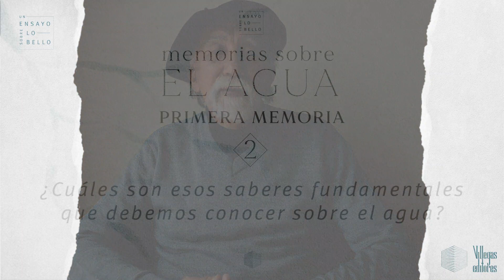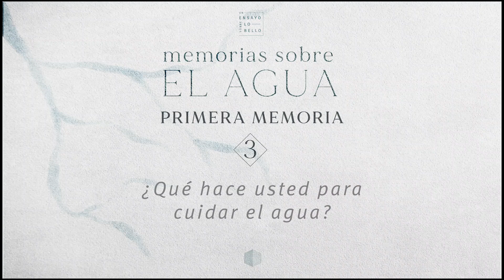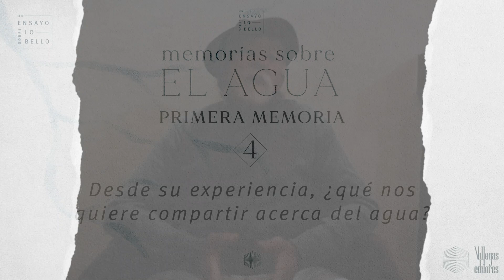MEMORIAS SOBRE EL AGUA: FERNANDO URBINA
Parte de los Encuentros de Escena Villegas:

Memorias sobre el Agua con Fernando Urbina